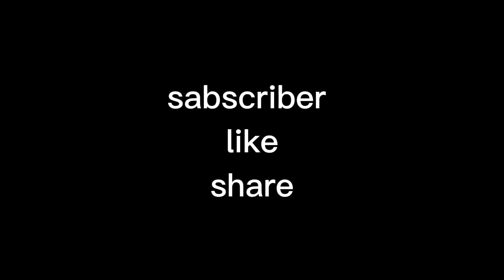Aj vlog khud banaye Abdullah na 😱 # MSTHA5 Daily vlog Ab daily vlog ae ga 👍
MSTHA5